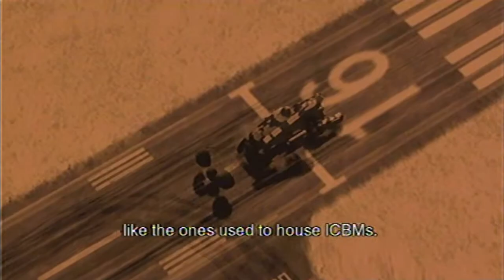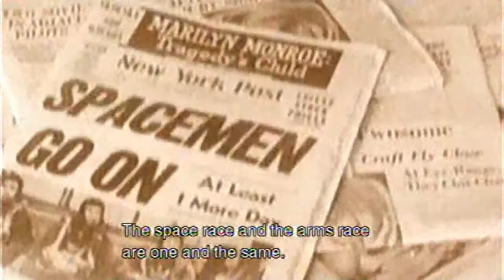Metal Gear Solid 3: Snake Eater Walkthrough Teil 23 mit Kommentar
Wir finden Sokolov. Kein Kommentar mit 21:06 Falcon Punch bitte oder irgendeine Variation in der Schreibweise oder der Zeitangabe.